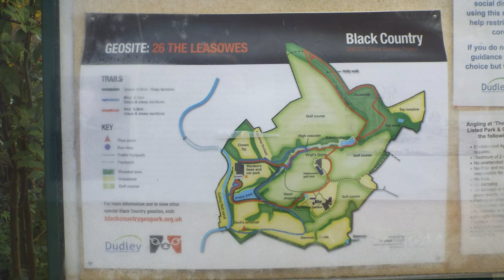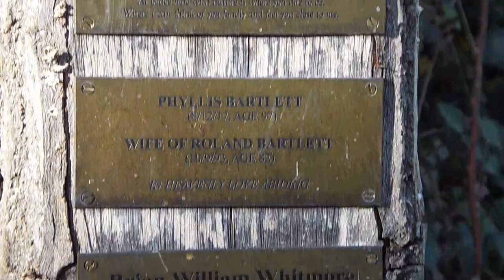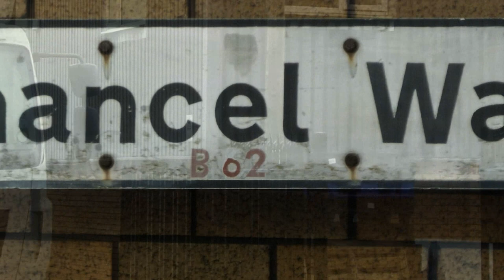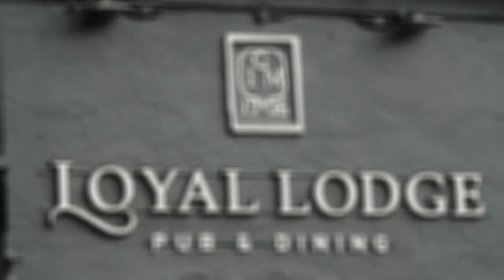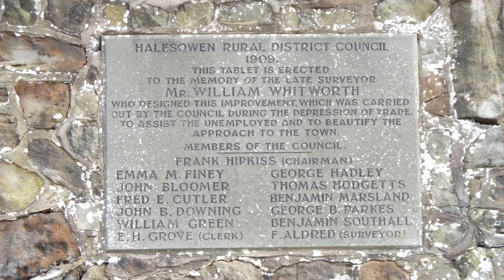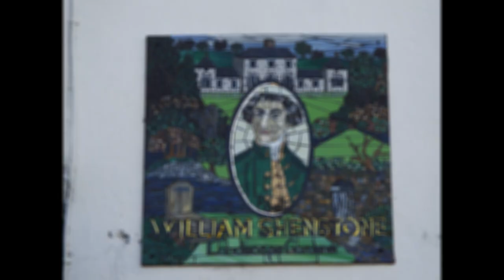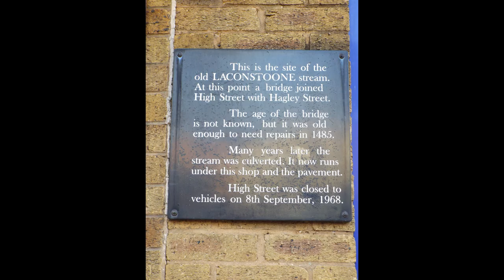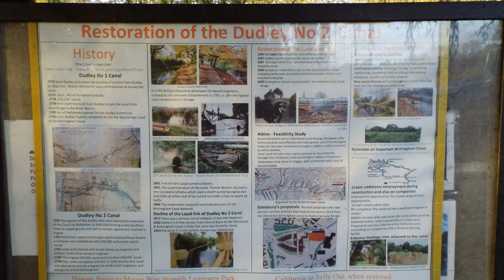Shenstone Way, Walk Halesowen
Following a old countryside walks in dudley leaflet.  Shenstone Way 2020
couldn't find original leaflet. but a few old leaflets below that has trace elements of this leaflet and information can be found mainly halesowen town trail centre heritage trail leaflet.

Blackbrook Valley
Buckpool and Fens Pools
Bumble Hole
Limestone Walk
Lutley Walk
Pedmore Walk     ( I could never find this leaflet )
Pensnett Railway
Shenstone Way
Stour Valley.

I will photograph the old leaflets in a forecoming video soon

Has you can tell i make these videos for myself rather than for views and no one else unless your interested in walking about the local area too. please note due to the age of these leaflets and videos some of the information above maybe out of date.